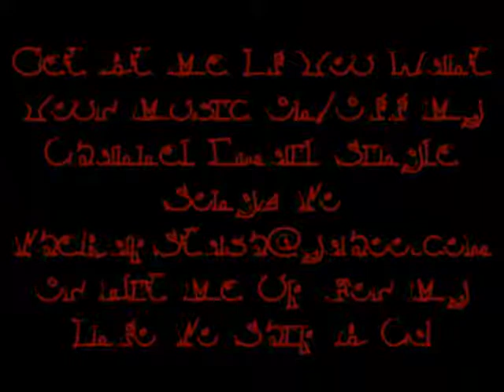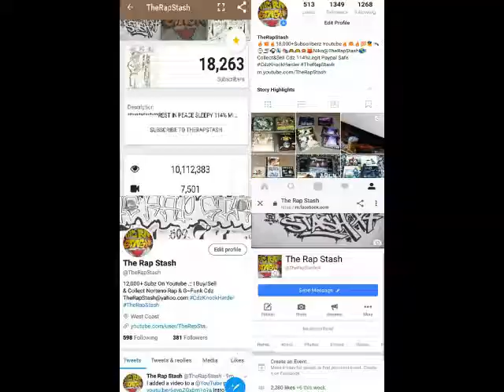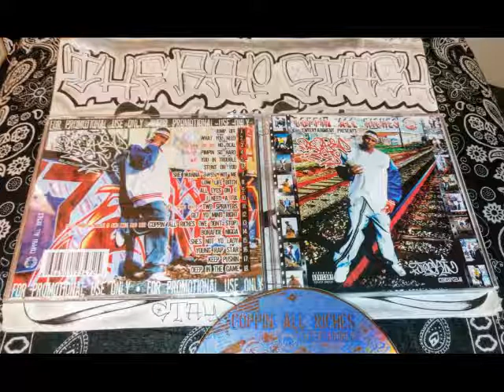Stunt On You By Big Bread Ed Aka Young Ed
Coppin All Riches Ent Presents
Jackin Mixtape Vol 2 By Big Bread Ed Aka Young Ed
415 San Francisco California Rap Music Album (2004)